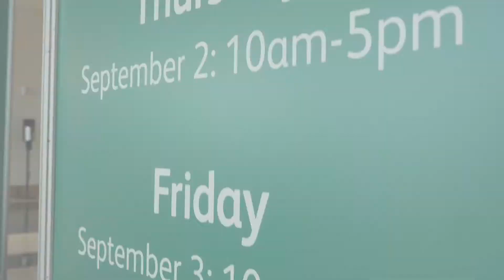FIME 2021 Day 3 highlights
FIME provides you with the opportunity to source the latest medical equipment and medical technology, available in the industry internationally, during the three-day medical equipment trade show.

Discover cutting-edge products and services from more than 40 exhibiting countries.